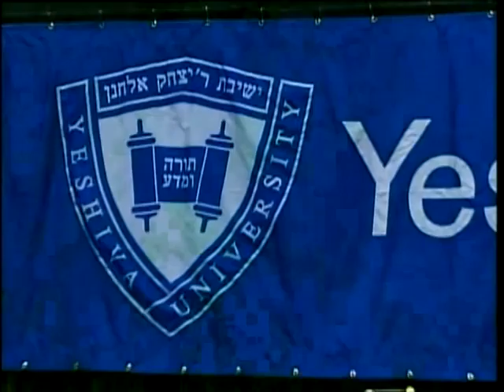Ambassador Yehuda Avner Yeshiva University Commencement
Ambassador Yehuda Avner delivered the keynote address at Yeshiva University's 81st annual Commencement ceremony on May 24, 2012 at the Izod Center in East Rutherford, NJ. Avner, a former Israeli diplomat, is the author of two books, served as speechwriter and secretary to Israeli Prime Ministers Levi Eshkol and Golda Meir, and as an adviser to Prime Ministers Yitzhak Rabin, Menachem Begin and Shimon Peres. More than 1,400 undergraduate students from Yeshiva College, Stern College for Women and Sy Syms School of Business, as well as graduate students in the fields of law, medicine, social work, education, Jewish studies and psychology, were awarded degrees from YU during its 2012 Commencement season.